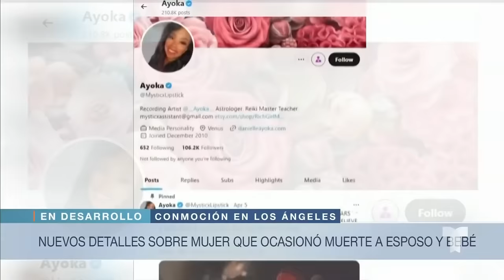Identifican a mujer que se cree lanzó a sus hijas del auto | Noticias Telemundo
Video oficial de Noticias Telemundo. Danielle Johnson era conocida en redes sociales como Danielle Ayoka, una artista y astróloga que días antes de hallar sin vida a su pareja y encontrar a sus hijas sobre la carretera, publicó algunos intrigantes mensajes sobre el eclipse en su cuenta de X.